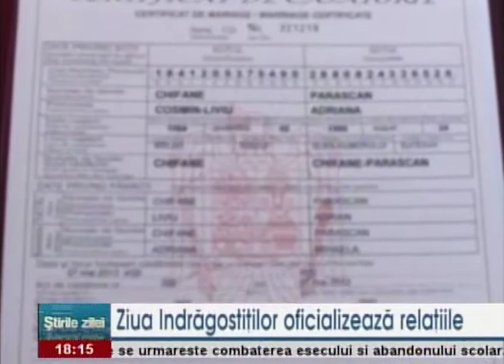Ziua Îndrăgostiților oficializează relațiile